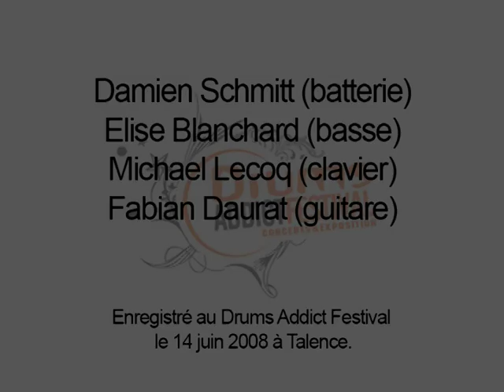Damien Schmitt au Drums Addict Festival 2008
Damien Schmitt au Drums Addict Festival 2008 accompagné par Fabian Daurat, Elise Blanchard, Michael Lecoq